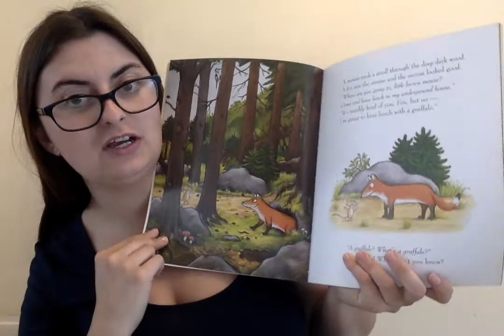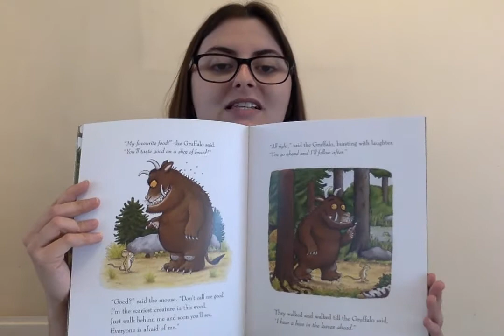Activities | Gruffalo Trail